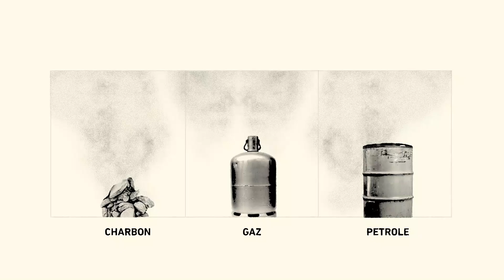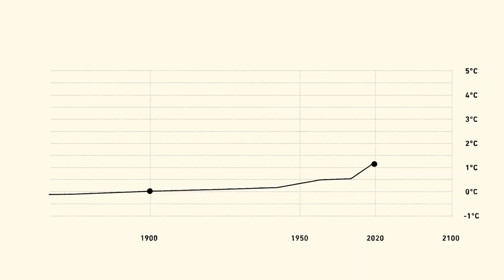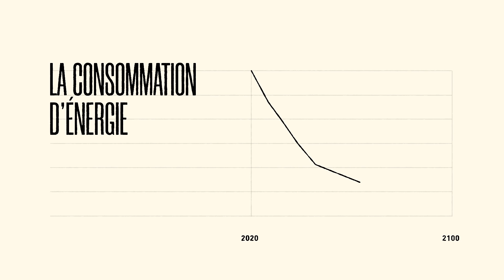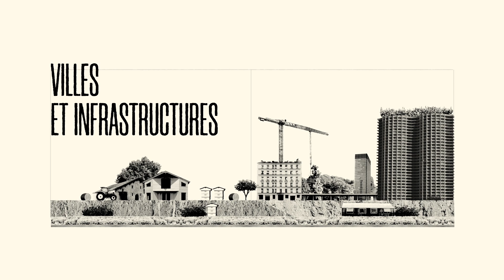Le rapport du GIEC sur le Climat décrypté par CPLC : Un monde à +2°C de réchauffement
Le rapport de 2018 du GIEC sur l'impact du Changement Climatique entre 1,5 et 2°C décrypté par les Citoyens pour le Climat (CPLC).

Cette vidéo réalisée par CPLC décrypte et synthétise le rapport du GIEC de 2018.
Elle résume le travail de quelques milliers de scientifiques à travers le monde, qui avaient eux même évalué et synthétisé 9200 études scientifiques, afin de comprendre les causes du réchauffement climatique, d’en cerner les conséquences, et d’envisager d’éventuelles stratégies d’adaptation et d’atténuation, à l’échelle de la planète.

Erratum à 0:46 La part des énergies carbonées atteint 90% (81% de ressources fossiles (pétrole, charbon, gaz) et 9% de biomasse, le plus souvent gérée de manière non durable). Source

Présentation de l’équipe :
- Gestion de projet et Scénario : Elise Chabert, Paul Bouton, Sébastien Lane.
- Suivi scientifique : Aline Aurias, Paul Bouton, Daniel Suchet, Sebastien Petillon, Mathieu Stefani, David Wilgenbus.
- DA, graphisme et animation : Studio Hyphen ; 3D: Willy Le Bleis
- Son : Clovis Tisserand  -  Voix off : Juliette Aver
- Aide technique : Georges Riet

vidéo rapport du giec, Le rapport du GIEC 2018 décrypté par CPLC, Vidéo GIEC